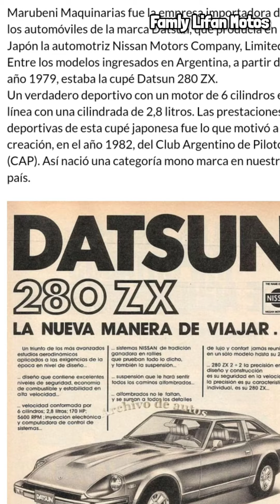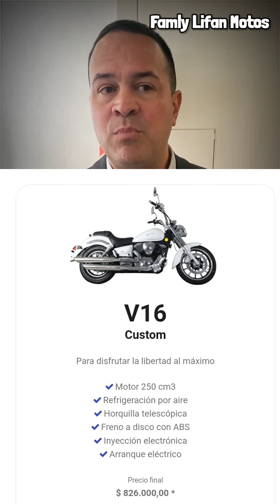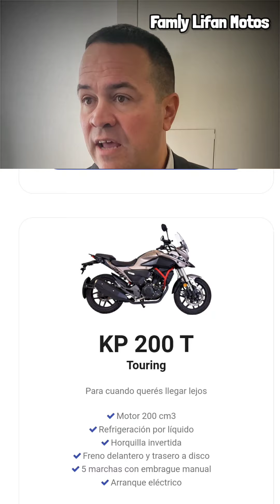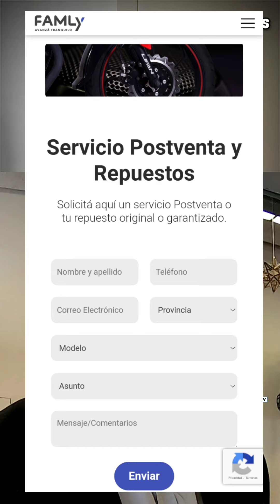"Variamos nuestro contexto hacia la producción local" Luciano Varone. Famly Lifan Motos.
Nota a Luciano Varone,Gerente a comercial de Famly Lifan Motos Argentina.
 Un line up diferente. Muy bien pensado en la idea de Movilidad e integral. Autos, transporte de carga y pasajeros liviano, y la marca proveedora de las mayores plantas de producción @Lifan Industrias Group que se animó a la propuesta del Grupo Cavicchioli para la producción local, en Argentina, de las Motos LIFAN en la planta de producción en Boulogne, ya están integrando lo I.K.D.
Luciano Varone tuvo un mano a mano en MotosargentinasTV con Pedro Varela y dejo el claro varios conceptos de esta idea de negocio excelentemente pensada e instrumentada para un nuevo concepto de concesionario con soluciones de movilidad pensado para los microcentro con vehículos livianos, pasajeros, SUV, y siendo info de los mayores proveedores de motores y partes para el boom de fabricación en la República China para todas o casi todas las grandes marcas del mundo de la moto.
La gente de la histórica marubeni_maquinarias, mar_maquinarias, con marcas como Datsun, Hyundai, Suzuki, etc y quienes desde el 2006 trabajan y han logrado un gran expertise en el ensambado, integración, y sustitución por partes nacionales para Motocicletas de Argentina ahora cuentan con este desarrollo con LIFAN vehículos livianos y Motos.

Luciano Varone quien es gerente comercial de Famly.com.ar y de lifan_motos_argentina realizó una sólida presentación y una entrevista en la cuál me convenció de la gran posibilidad de éxito en la comercialización de LIFAN con cub Crossover, con un scooter Adventure y con una histórica e inolvidable de campo traviesa 200 que se comercializó y se siguen trabajando, cada vez más actual xp200 ideal para los caminos rurales y va zonas sin caminos de nuestro continente Latinoamérica... un motor indestructible... y un gran line up.

Seguramente en un futuro extenderán su garantía pues 10.000km o un año es muy conservadora para motos y un resultado de 40 años de los cavicchioli que siempre se destacaron por la post venta.

LIFAN .. si salen con un buen armado en la planta industrial de Boulogne, si los Concesionarios hacen una correcta preparación y Service PRE ENTREGA... tienen producitos para ganar mucho mercado en los 9 segmentos que van a participar.
Pedro Varela.
Director MotosargentinasNews